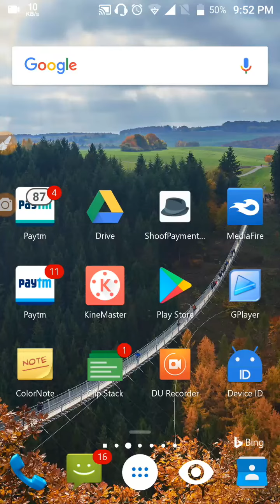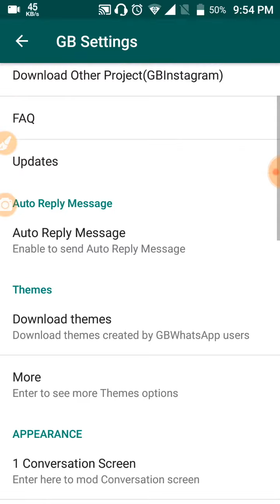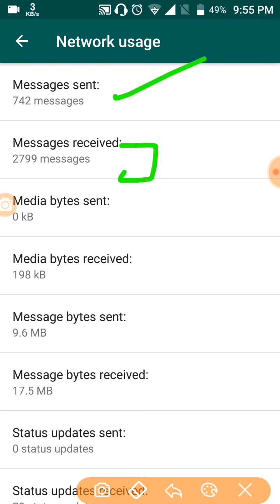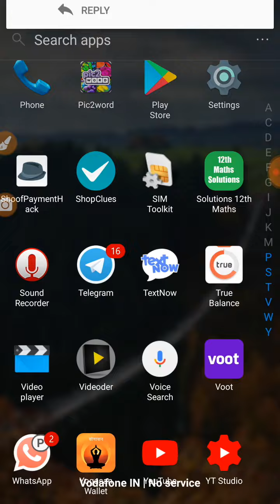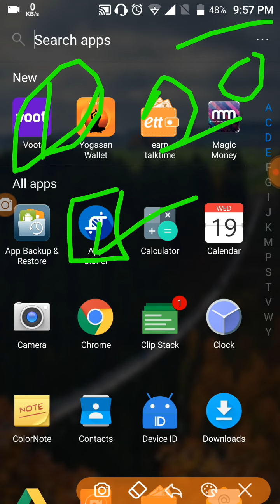Gb what's app auto reply feature not working||how to solve auto reply problem of gb what's app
👉TX bhi app ka support ka lia bhi ☺